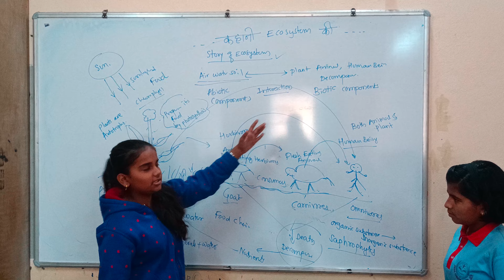Unique Foundation Jath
Entrance Exam..